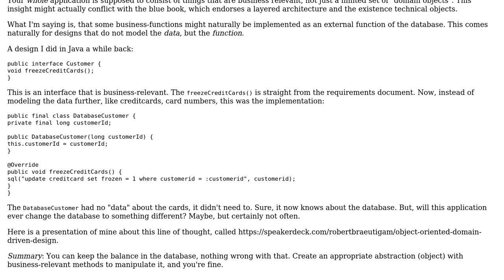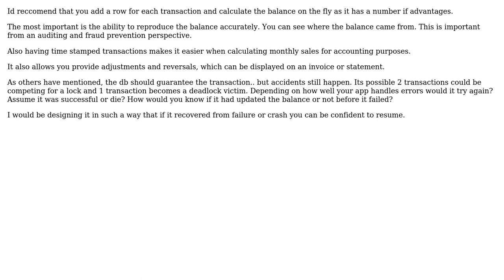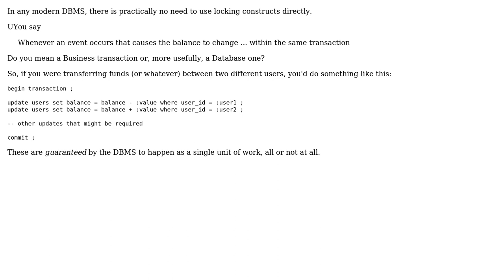How can database-specific functionality, such as increment/decrement features, be used in DDD?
Software Engineering: How can database-specific functionality, such as increment/decrement features, be used in DDD?

With thanks & praise to God, and with thanks to the many people who have made this project possible! | Content (except music & images) licensed under CC BY-SA | Music | Images & others | With thanks to user timetofly user Sir Swears-a-lot user Robert Brautigam user Phill W. and the Stack Exchange Network Trademarks are property of their respective owners. You are responsible for your own actions.